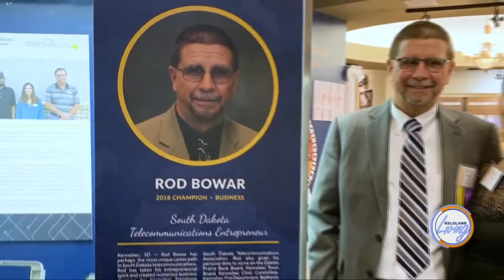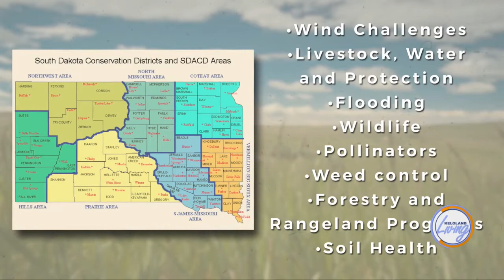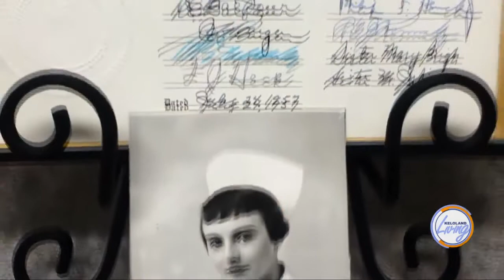KELOLAND Living: Preview of July's 'On the Road with Mike Huether'